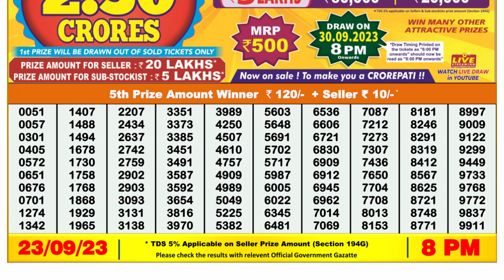🔴 Lottery Sambad Live 08:00pm 23/09/2023 Evening Nagaland State Dear Lottery Result Pdf Download